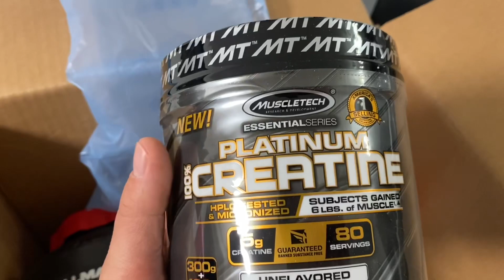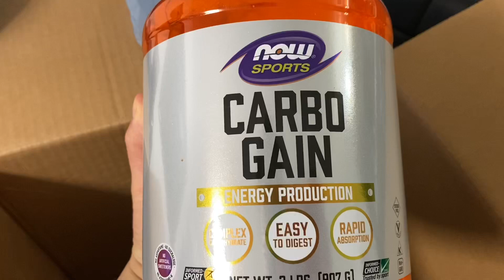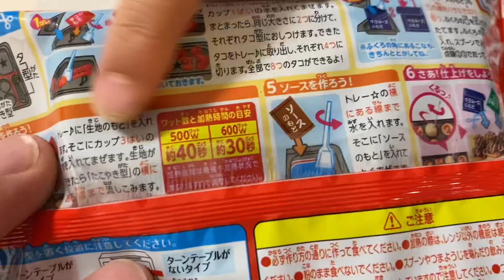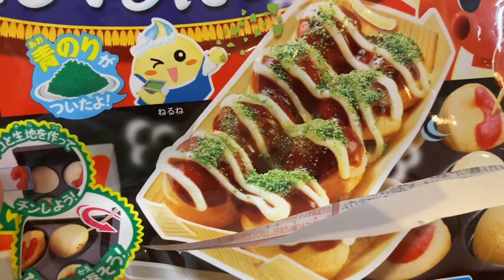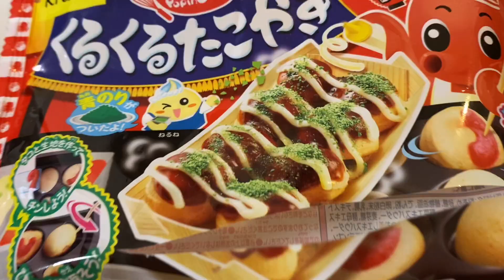Encomenda do meu suplementos e brincando com a sophia !!!